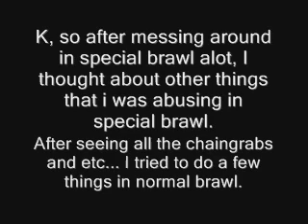[SSB:B] Paying Attention to Weegee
Luigi combo's.